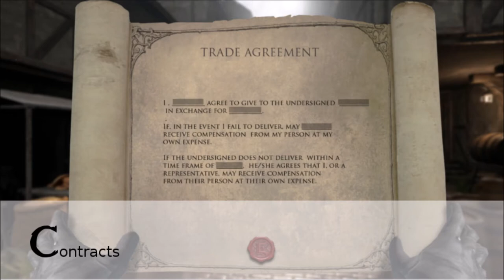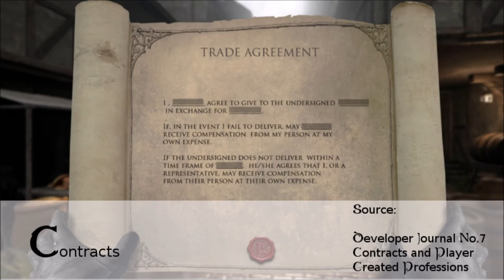So you want to be a... Bounty Hunter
This series looks at some of Chronicles of Elyria's possible professions, trades, and ways of life, giving you inspiration while looking at the detail we have for the mechanics of the game.

This week Bounty Hunter where we look at contracts, bounty tokens, tracking and how to capture other players.

All images are from ChroniclesofElyria.com
All music from PenguinCafe.com